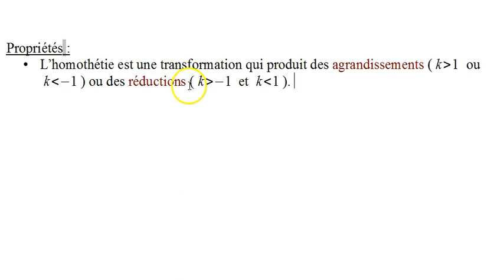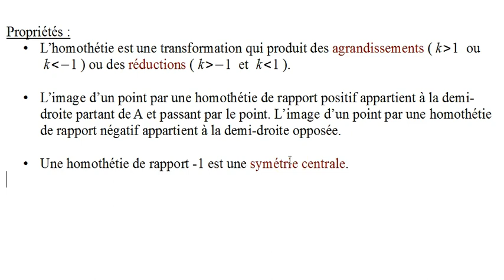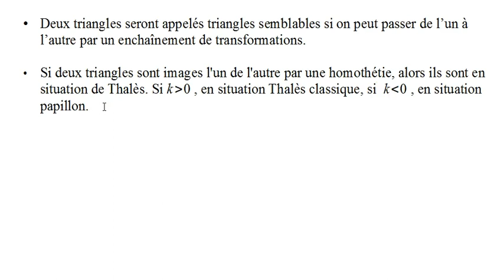transformations 7 homothéties propriétés